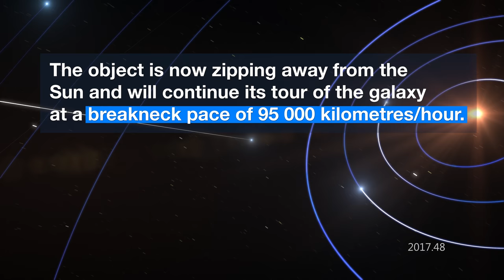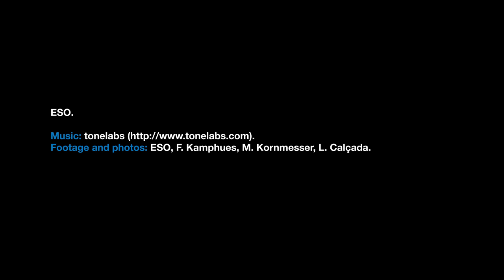ESOcast 138 Light: VLT Discovers First Interstellar Asteroid is like Nothing Seen Before (4K UHD)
For the first time ever astronomers have studied an asteroid that has entered the Solar System from interstellar space. Observations from ESO’s Very Large Telescope in Chile and other observatories around the world show that this unique object was travelling through space for millions of years before its chance encounter with our star system. It appears to be a dark, reddish, highly-elongated rocky or high-metal-content object.

Credit:
ESO